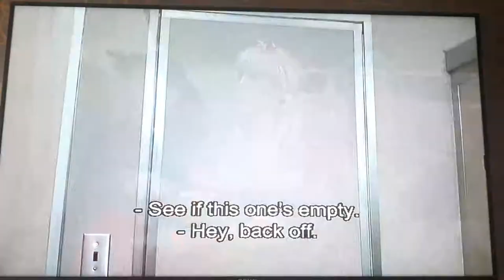Trading Places Infiltrating Beeks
After Winthorpe, Valentine, Ophelia and Coleman board Beeks' train, intending to switch the original report with a forgery that predicts low orange crop yields, Beeks uncovers their scheme, and attempts to kill them, but is knocked unconscious by a gorilla being transported on the train. The four disguise Beeks with a gorilla costume worn by Harvey (James Belushi) and cage him with the real gorilla. The baggage handlers (Al Franken & Tom Davis) now find the two gorillas in the cage.